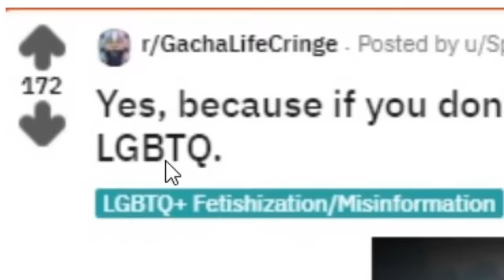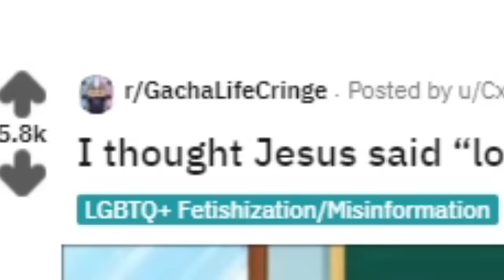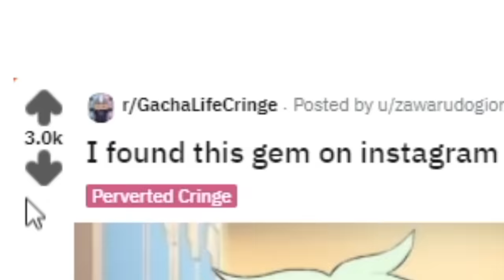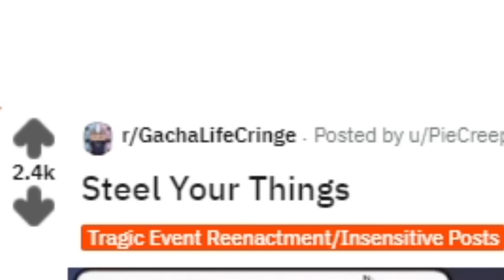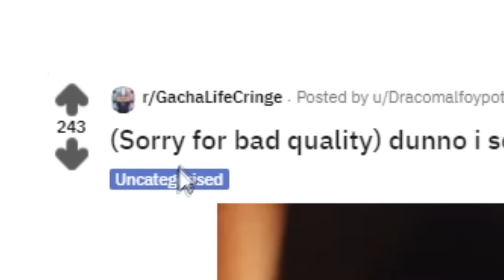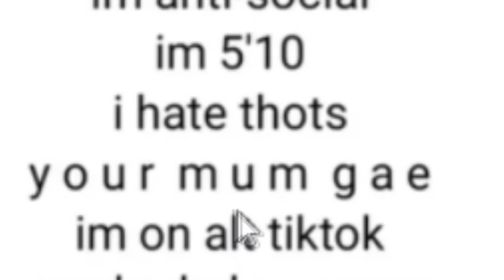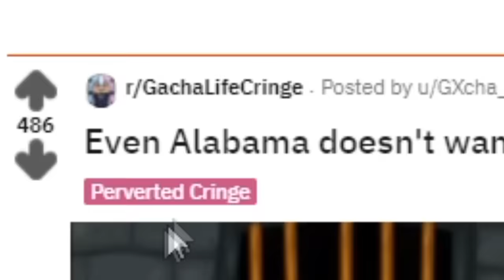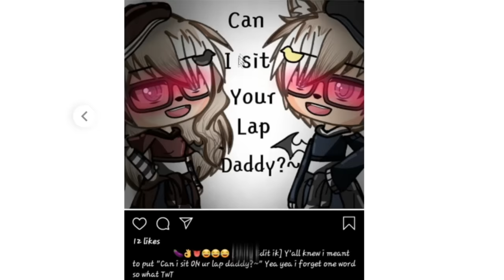r/GachaLifeCringe IS JUST THE WORST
r/GachaLifeCringe compilation is just the worst lol